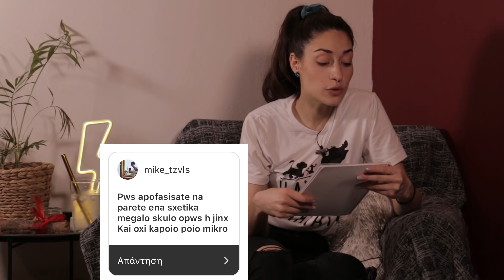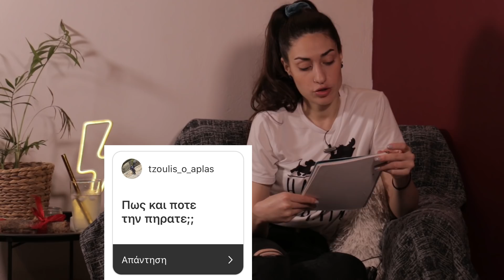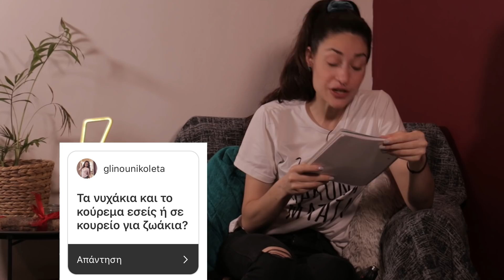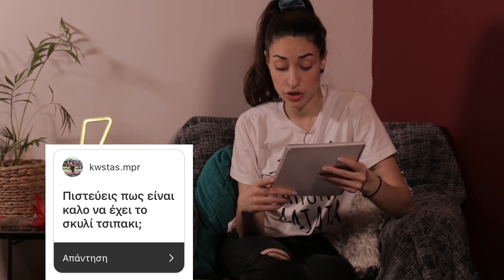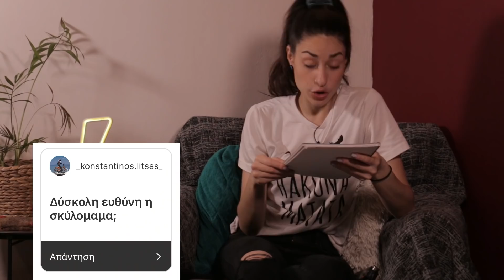ΤΑ ΠΑΝΤΑ ΓΙΑ ΤΗΝ JINX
Κσλώς ήρθατε στην εκπομπή "Τα πάντα για την Jinx"! Σε αυτό το βίντεο απαντάω στις ερωτήσεις που μου στείλατε στο Instagram με ντοκουμέντα και απόλυτη ειλικρίνεια. Πόσο δύσκολο είναι να έχεις ένα σκυλί και πόσο εύκολο είναι να το υιοθετήσει κάποιος?

⭐️Κωδικούς για έκπτωση σε προιόντα⭐️

Περιποίηση προσώπου: 10% έκπτωση στην Sand & Sky με τον κωδικό ALOUNNA

Περιποίηση μαλλιών: 10% έκπτωση στην Coco & Eve με τον κωδικό ALOUNNA

Γυαλιά ηλίου και blue light: 10% έκπτωση στην Kooper eyewear με τον κωδικό ALOUNNA

Φαγητό: Με τον κωδικό ANNOULA6 στην Wolt κερδίζετε 6€ έκπτωση στις πρώτες σας 2 παραγγελίες ( 3€ + 3€ )